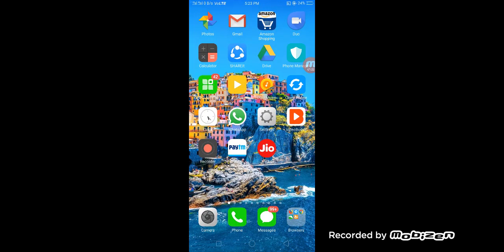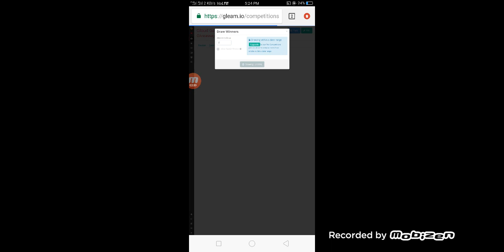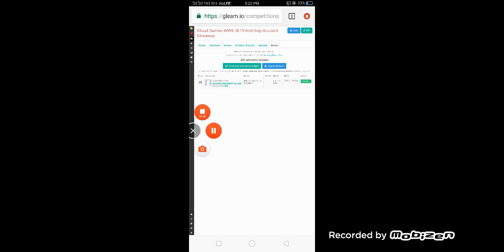Gloud Games Svip And WWE 2k19 Account Giveaway Results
Play free WWE 2k19 on Android.

 Winner price:-Gloud Games Account For 2 Days.